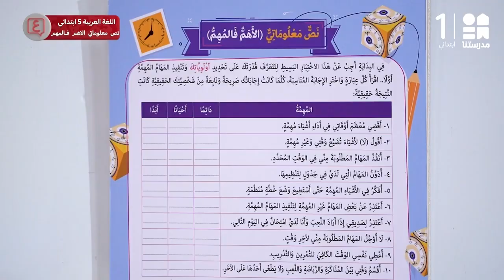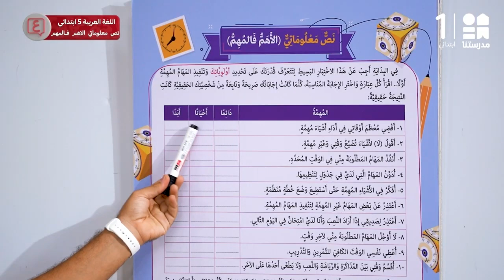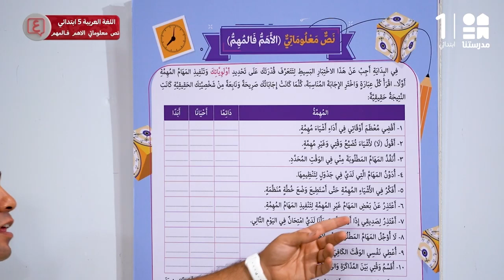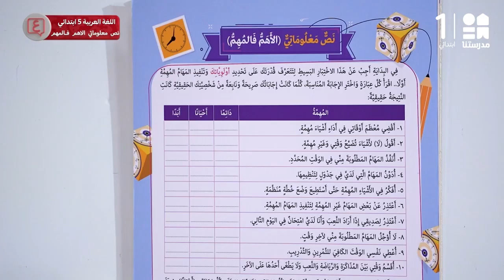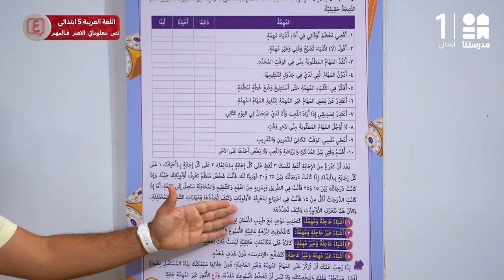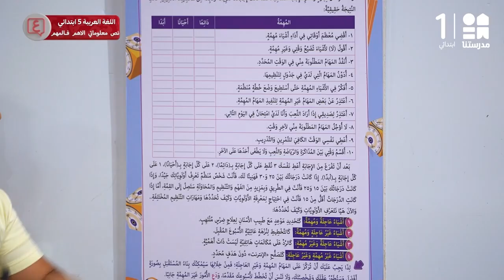نص معلوماتي: الاهم فالمهم | اللغة العربية | الصف الخامس الابتدائي